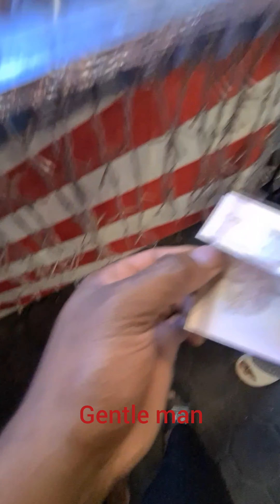Amazing Street Food Tour in Abudhabi / Indians ,Africans and Asians in an Arab World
Street Food Tour in the United Arab Emirates Capital city of Abudhabi